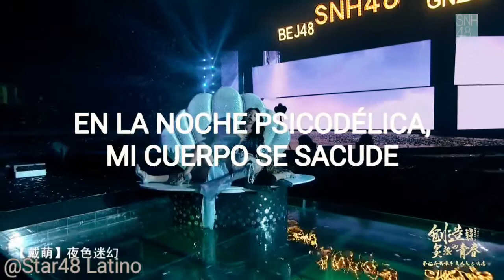SNH48GROUP UNIT - Xu JiaQi (KiKi) & Dai Meng (Diamond) - 爱未央 (El amor no termina) sub español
CHN A ENG: @ZeroRed